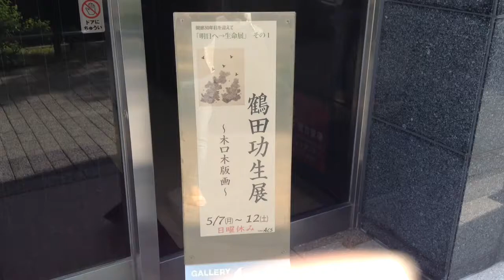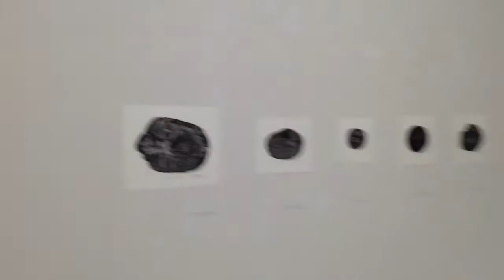鶴田功生展 ~木口木版画~ ギャラリーＡ・Ｃ・Ｓ 名古屋伏見